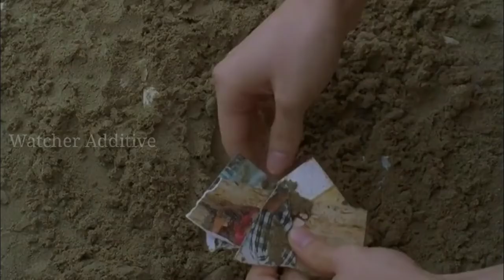Bad Guy Movie Explained in Hindi | Movie Explanation in Hindi | Film Explained in Hindi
Credits:
Images and footage Source: CJ Entertainment
Director: Kim Ki-duk
Producer: Lee Seung-jae
Writer: Kim Ki-duk

Video Topics :
1.hollywood movie explained in hindi
2.movie explained in hindi
3.explained in hindi
4.movie explain in hindi
5.hindi explanation of hollywood movies
6.movies explained in hindi
7.hollywood movie story explained in hindi
8.hollywood explained in hindi
9.movies explained
10.explain hollywood movie in hindi
11.hollywood movie explanation in hindi
12.ending explained in hindi
13.hollywood movie explain
14.hollywood movie hindi explained
15.hollywood movie hindi explanation
16.movie explained
17.hollywood movie in hindi explained
18.movies insight hindi
19.endingexplainhindi
20.Ending Explained In Hindi
21.Explained
22.Movie Explained in Hindi
23.movie hindi explained
24.hollywood movie
25.explained in hindi
26.Movie Hindi Explanation
27.hollywood movie in hindi explain
28.hollywood movie in hindi explained
29.hollywood movies in hindi explanation
30.movies explained hindi
31.love story movie explained in hindi
32.hollywood movies in hindi explanation
33.Movies Explanations in Hindi
34.Movie Explained in Hindi
35.Film Explained in Hindi
36.Film Explained Hindi
37.Film Explain Hindi
38.Film Explaination Hindi
39.Film Explained in hindi
40.Film Explained